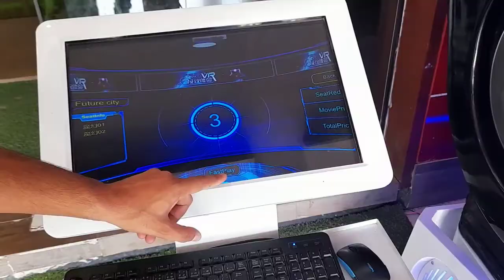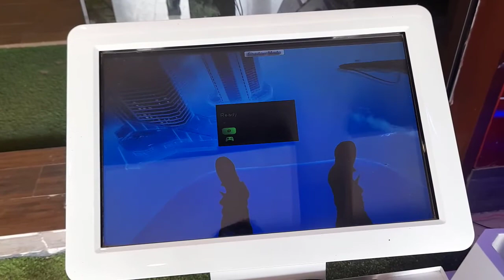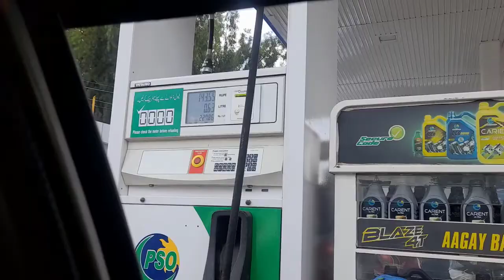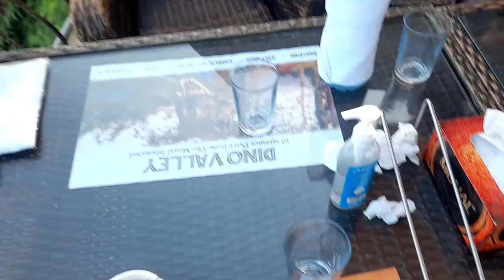Faisal Mosque | Monal | Chai | Vlog 23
AEI (on behalf of NCS); Polaris Hub AB, LatinAutorPerf, Featherstone Music (publishing), ASCAP, and 11 Music Rights Societies